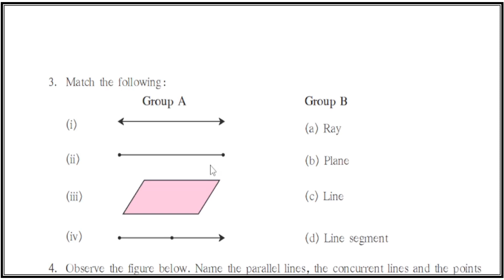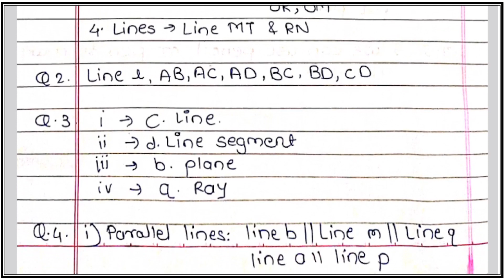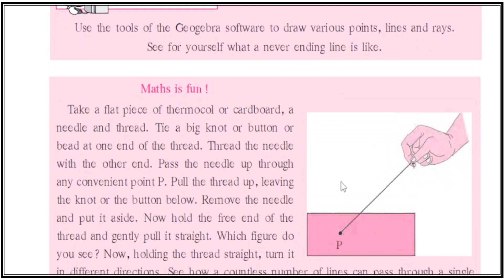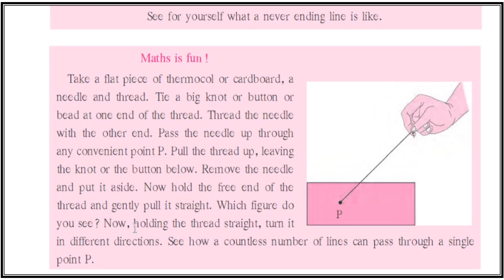Practice set 1 class 6 maths | Basic concepts in geometry | Chapter 1| Practice set 1 6th class math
Practice set 1 class 6 | maths | Basic concepts in geometry | Chapter 1| Practice set 1std 6th class maths,

Our goal is to learn students in a fun and enjoyable way. We help families  who want to see the safe, educational, quality content for their Students.